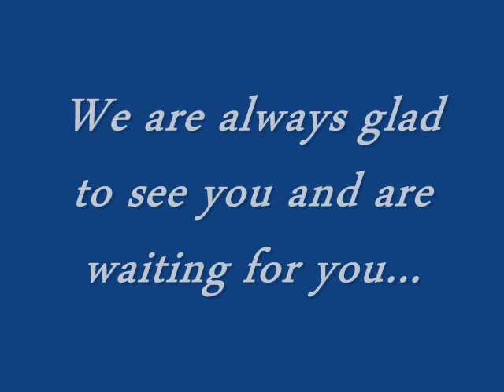Welcome to Tajikistan music by Daler Nazarov